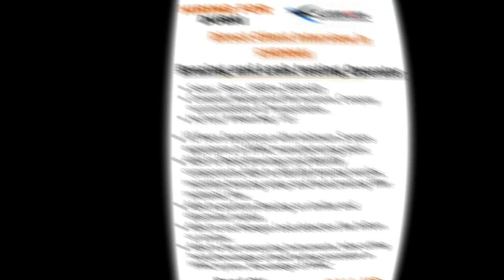Latest Gulf Openings | 5000 AED Salary for Operator & Supervisor | UAE | tn-eMedia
barzing leak testing operator UAE, Hiring in Steel Manufacturing Plant UAE, HVAC Supervisor UAE 5000 AED, Latest Gulf Openings, 5000 AED Salary for Operator & Supervisor , UAE, Machine Operator UAE 2000 AED salary, Material Handler UAE, Pulpit Operator 5000 AED Salary UAE, UAE AC Assembler Job, tn-emedia, tn emedia, tn job academy.com,